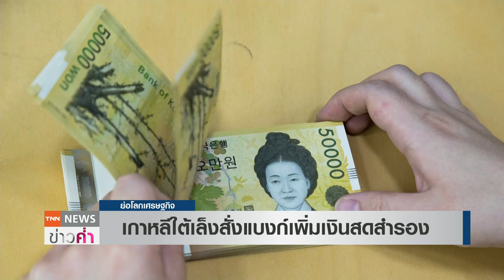เกาหลีใต้เล็งสั่งแบงก์เพิ่มเงินสดสำรอง | ย่อโลกเศรษฐกิจ 16 มี.ค.66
เกาหลีใต้เล็งสั่งให้แบงก์พาณิชย์เพิ่มเงินสดสำรอง หลังมีความเสี่ยงวิกฤตการเงินโลก